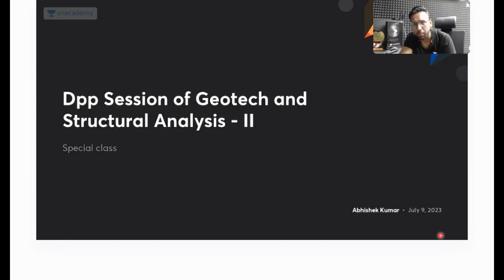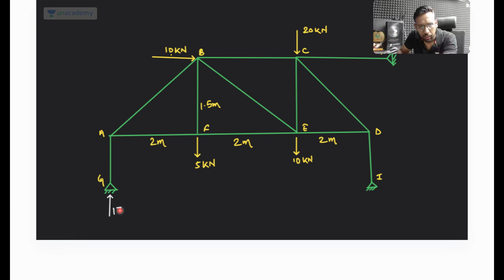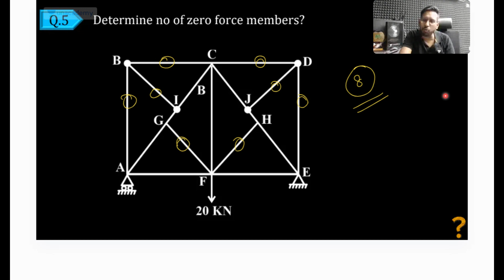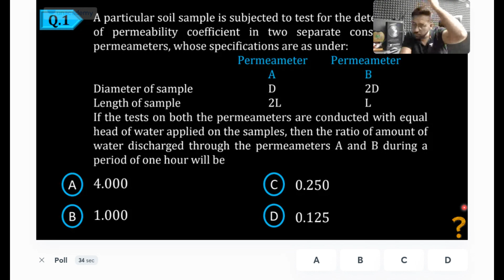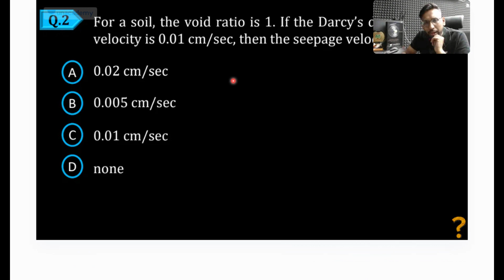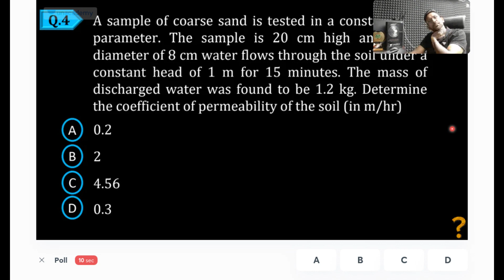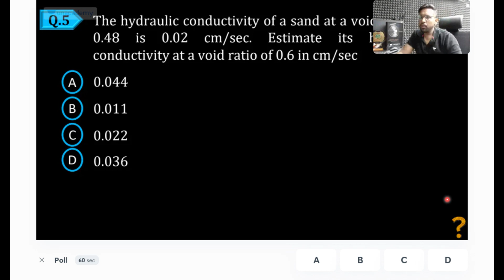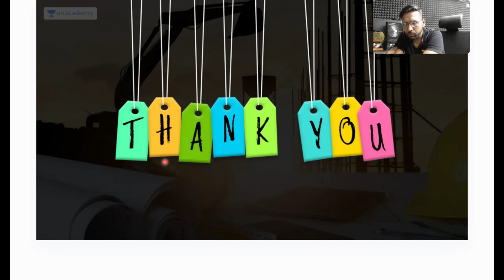Dpp Session of Geotech and Structural Analysis - II | GATE 2024 | Abhishek Kumar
In this session, Educator Abhishek Kumar will be discussingDpp Session of Geotech and Structural Analysis

Call Abhishek Kumar's team on  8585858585 and take your GATE, ESE and IIT-JAM Preparations to the next level.

➤ *Use Code ''BHAR10'', Unlock FREE Special Classes on our platform, & also Get Exciting off on your Subscription today.

"We got you covered for GATE 2024/2025 preparation, Civil Engineering Batches:
Start Date: 27th July 2023

All Star: One Batch for GATE, ESE & PSUs - Civil 2024 - Batch I

Foundation: One Batch for GATE, ESE & PSUs - Civil 2025 - Batch C

➤ About the Educator:  Studied at Vit university,  selected in RVNL # ESE 2015 SCORE - 637

You can enroll to Unacademy Subscription and get the following benefits:
1. Learn from your favourite teacher
2. Dedicated DOUBT sessions
3. One Subscription, Unlimited Access to Live Online Classes and Videos
4. Real-time interaction with best-in-class teachers
5. You can ask doubts in live online classes
6. Limited students in each Class
7. Download the videos & watch them offline

Feel free to spread the word – share the videos with your friends and classmates.